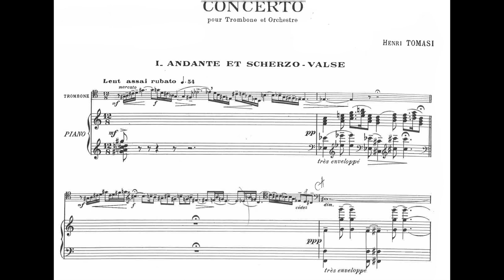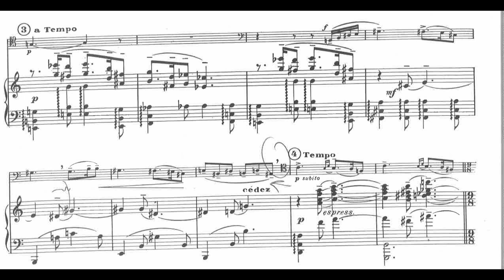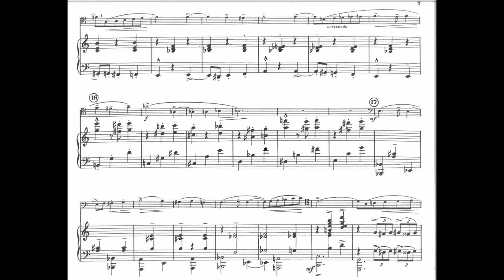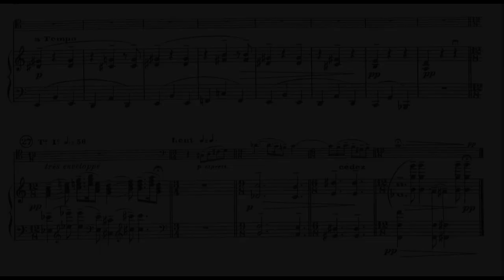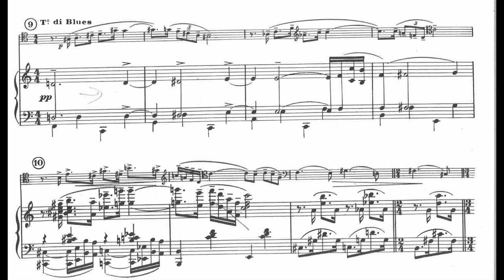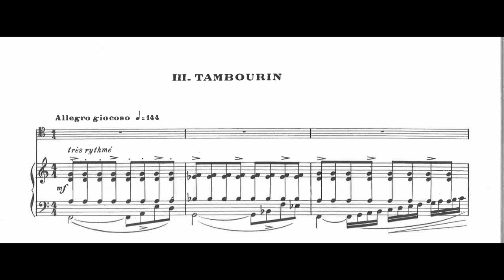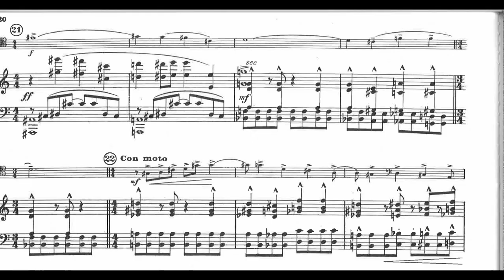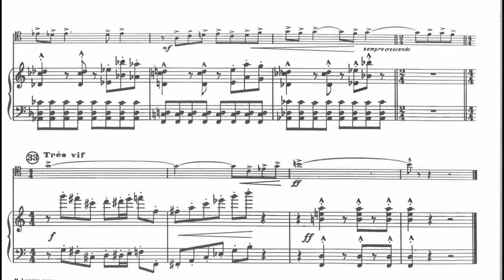Henri Tomasi - Concerto for Trombone (1956) [Score-Video]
Henri Tomasi - Concerto for Trombone (Piano Reduction) (1956)

Kris Garfitt, trombone
Jeju Philharmonic Orchestra
Szymon Kawalla, conductor